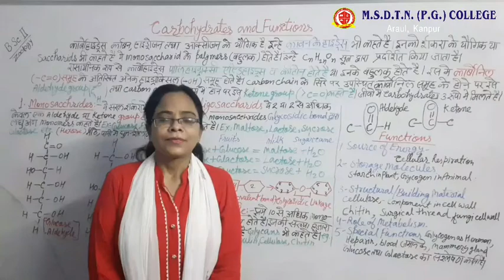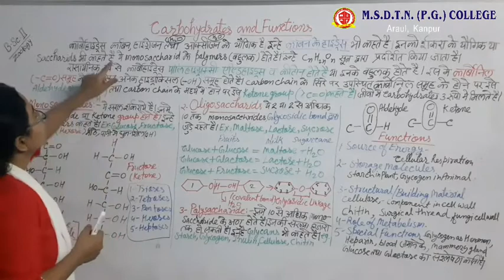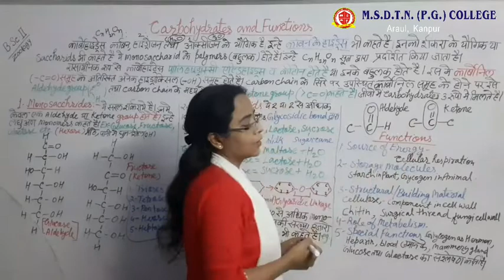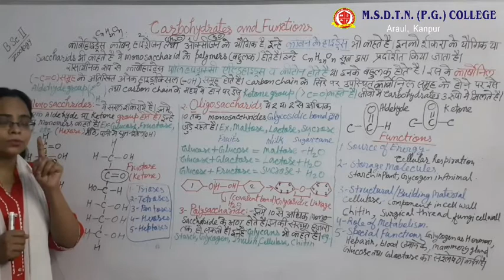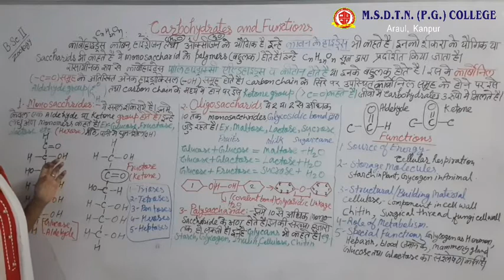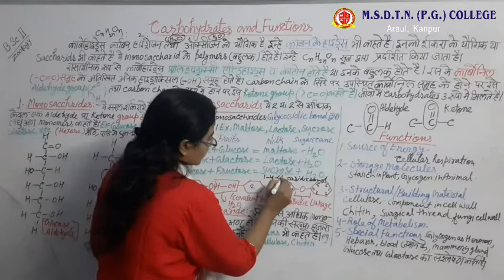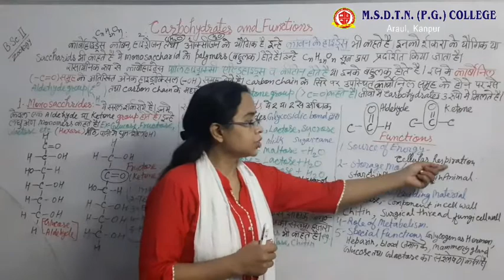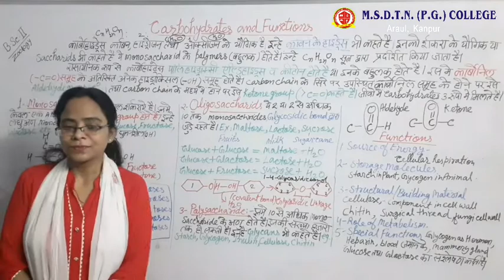B.SC II Year ZOOLOGY - Dr Siddiqua Bano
FOR B.SC II YEAR STUDENTS
PAPER 3
TOPIC - CARBOHYDRATESAND FUNCTIONS